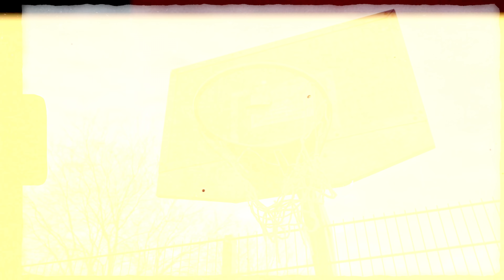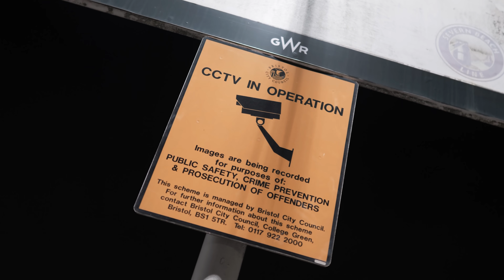Domz - Demons (Official Music Video) (4K)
Official Music Video for Domz - Demons. Directed by Himself, Filmed and Edited by Cmhd Visuals, Recored by Himself and Mixed by Ceejaywill.